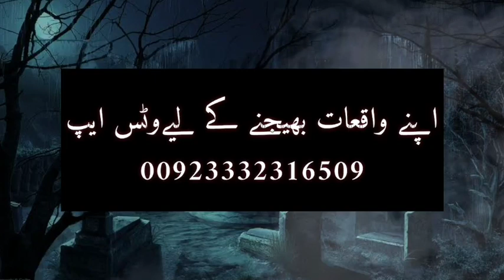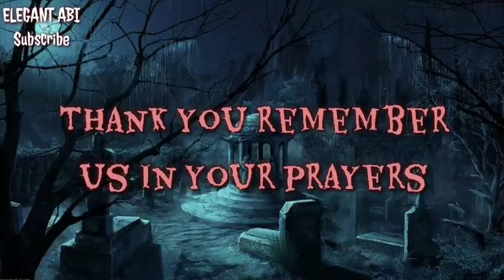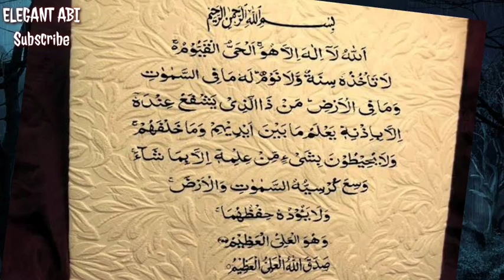KHOONI ANKHAIN | Purasirar Muqam Aur churail | Naqabil-e-Faramosh Waqiyat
Naqabile Faramosh waqyat Urdu Horror Stories dil dehla dene wale waqyat Red Eyes or ek churail se mulaqat

CRADIT

Horror Wallpapers pictures from WALLPAPERCAVE

KHUWATEEN DIGEST URDU STORIES

THUMBNAIL from PEXELS

PAKISTANI HORROR SHOW
KARACHI HAUNTED PLACES
HAUNTED HOUSE OF MURREE
PAKISTANI HORROR SHOW
PAKISTANI HORROR STORIES CHANNEL
PAKISTANI HORROR CHANNEL
NAQABILE FARAMOSH
NAQABILEFARAMOSH WAQIYAT
SUCHE WAQIYAT
POSSESSED BY JINN
JINNAT KI DUNYA
JINNAT KI HAQIQAT
KHOFNAK MANZAR
QABRISTAN KAHANIYA

سچی جنات کی کہانیاں پروگرام ناقابلِ فراموش